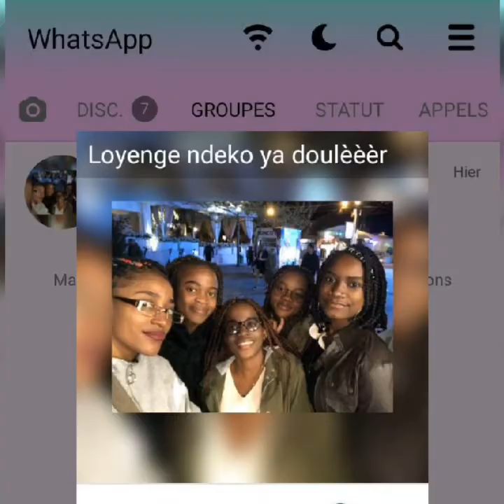29 juin 2021